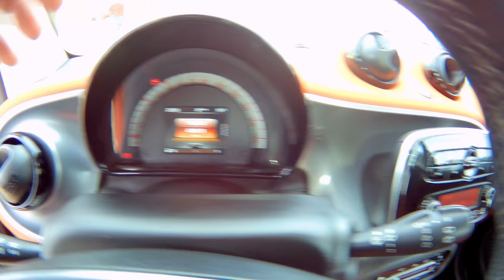SMART ForTwo 90 0.9 Turbo twinamic limited #1 Autoucci Go Roma Rent Ardea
PREZZO                      8.900 €
Condizioni                 usato
Immatricolazione     02/2015
Chilometraggio        48.818
Alimentazione         Benzina
Tipo di cambio        Manuale (6)
Colore esterno        bianco tridion metallizzato
Colore interni          Tessuto Orange

Accessori:
 ABS
 Airbag laterali
 Autoradio
 ESP
 MP3
 Navigatore satellitare
 Airbag Passeggero
 Boardcomputer
 Chiusura centralizzata
 Controllo trazione
 Fendinebbia
 Sensore di pioggia
 Start/Stop Automatico
 Volante multifunzione
 Airbag
 Alzacristalli elettrici
 Cerchi in lega
 Climatizzatore
 Cruise Control
 Immobilizzatore elettronico
 Servosterzo
 Tetto panorama